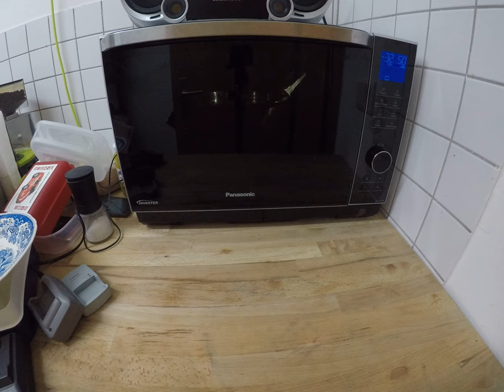cooking for women and eggs; 12